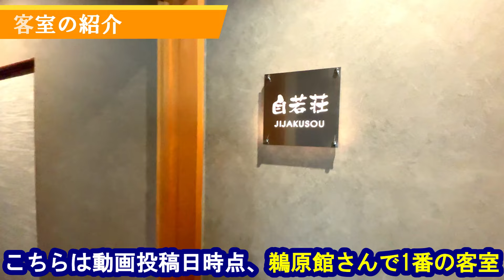千葉県観光や旅行におすすめ温泉旅館「鵜原館」露天風呂付き客室満喫！房総半島・勝浦エリアの秘境、鵜原理想郷に隣接！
千葉県/房総半島のおすすめ温泉旅館「鵜原館」を紹介！千葉観光や旅行に是非ご活用下さい＾＾

今回は勝浦市の景勝地、鵜原理想郷に隣接する温泉旅館なので、勝浦朝市や鵜原海水浴場、かつうら海中公園にもアクセスが良く、旅行と観光を共に楽しめる施設！

また、紹介する客室はサウナ＆露天風呂付き客室という事でかなり奮発しちゃいました(^^;)

千と千尋の神隠しにでも出てきそうな入り口や、趣のある温泉大浴場や露天風呂、魚介盛りだくさんの食事など魅力満載です！

コチラの動画は自社公式HP・一休・楽天トラベル・じゃらん・Google・トリップアドバイザー・Relux等の情報を中心に作成しております。

00:00 磯香の湯宿鵜原館の概要
00:48 秘境感ある入口
01:29 ラウンジの紹介
01:57 客室の紹介（温泉露天風呂+サウナ+テラス付）
05:36 館内設備の紹介（オープンテラス）
06:14 温泉大浴場の紹介（露天風呂・貸切風呂あり）
06:58 食事の紹介
08:10 アクセス情報
08:38 鵜原理想郷
08:53 鵜原海水浴場
09:00 かつうら海中公園
09:08 勝浦朝市

【紹介した宿泊施設情報】
◆磯香の湯宿 鵜原館
所在地：〒299-5243 千葉県勝浦市鵜原９９８

★仕事のご依頼はこちらから